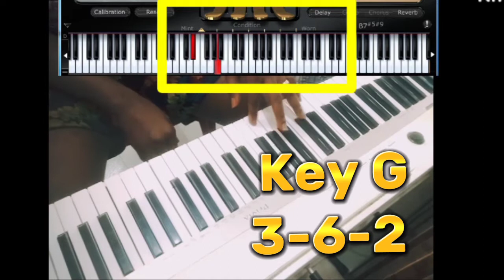American Gospel Chords , Secret Revealed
Sound like a Pro with these chords.